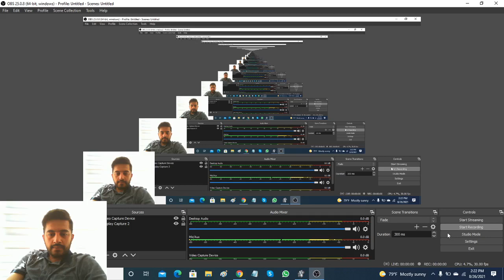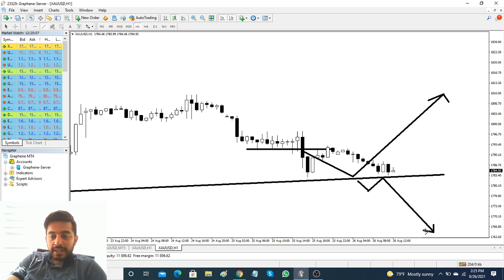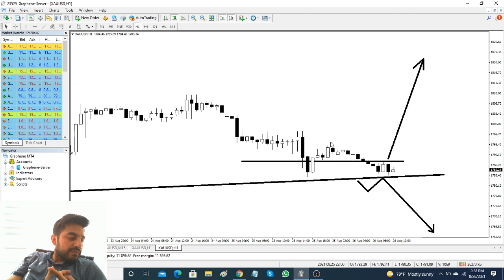Gold Is About to Give Big Move...Are you ready?